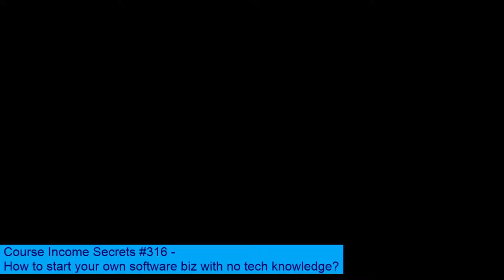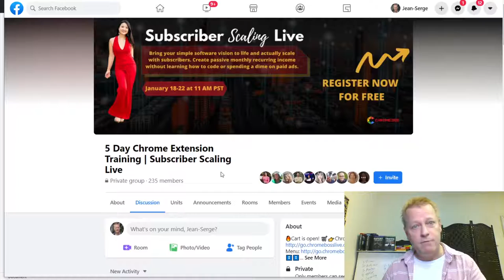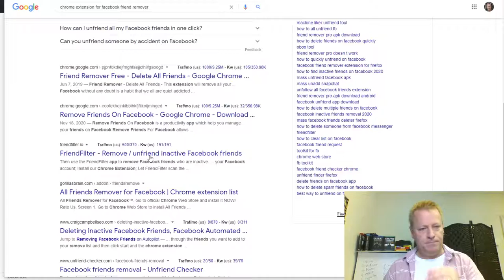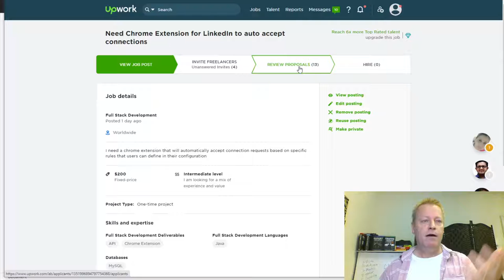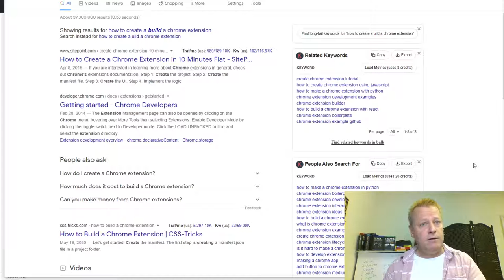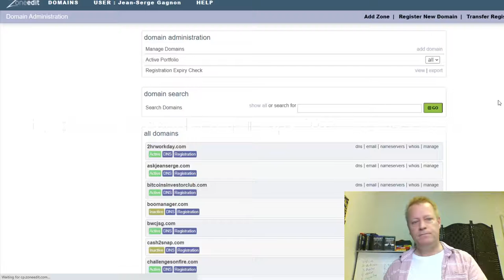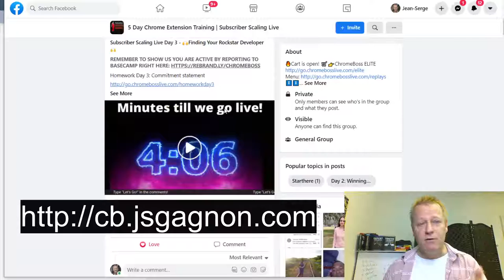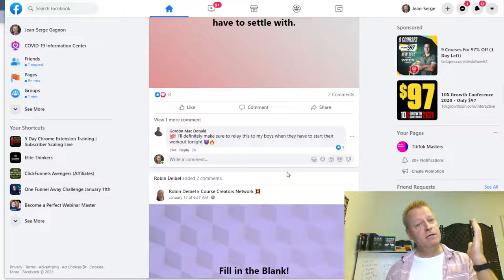Course Income Secrets - #316 How to start your own software biz with no tech knowledge?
How to start your own software biz with no tech knowledge?

What if I told you that you could start a multi-million dollar software business right now without being a programmer or knowing anything about the industry?

Imagine, your own software company…

Obviously, I can’t promise millions or being the next Bill Gates, but I can promise it’s possible for you too

What do you need to know?

Before I tell you want you need to know, let’s go over what you don’t need to know…

You don’t even need to know:

- A programmer.
- How to program
- How to store and publish code
- How to integrate a payment gateway
- How to setup an email list and broadcast emails
- How to hire an assitant
- How to find customers
- How to get sales
- How to create a winning piece of software

What do you need to know then?

All you need to know is how to follow instructions!

Easy right?

Who can guide you?

Even though, I’m a programmer and I’m learning the steps to do all this, and I could surely guide you, I’d...